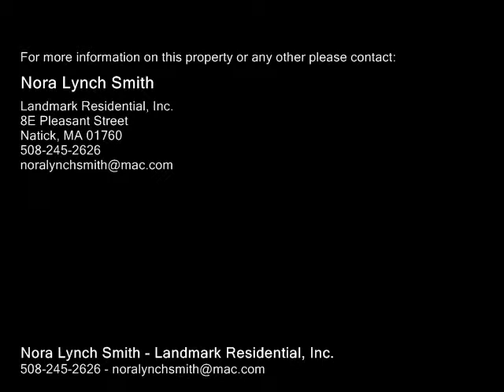33 Cider Hill Lane, Sherborn MA 01770 - Single Family Home - Real Estate - For Sale -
33 Cider Hill Lane, Sherborn MA 01770  Single Family Home  Real Estate  For Sale   Town & Country at its best! This Cider Hill home has it all. Stunning vistas, four floors of living area, newly finished floors & nearly three acres of land on a cul de sac. This brick front traditional home offers a grand foyer with a combination of elegant and casual living areas. 2008 kitchen with stainless appliances. First floor library with custom builtins with seethrough fireplace to living room. Sunsplashed grand family room with soaring ceilings & picture windows overlooking majestic views with doors to brick patio. 1st floor bedroom suite and new bath perfect for guests. 4 bedrooms on 2nd level. Master bedroom offers fireplace, newer luxurious bath and separate sitting room. Brightly lit 3rd floor bonus room.  Lower level area has fresh new carpet, high ceilings & a full bath with direct entry to oversized fourcar garage!  Trails & plenty of room for soccer or a barn in a soughtafter neighborhood location. Sherborn offers #1 schools & gorgeous Farm Pond.

Nora Lynch Smith
Landmark Residential, Inc.